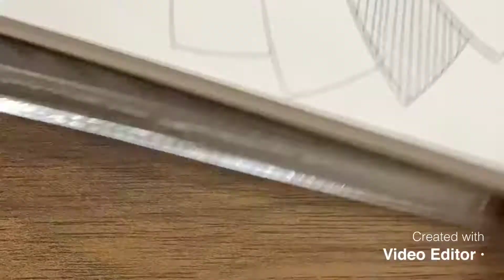How to make round shape mandala with different patterns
Hi everyone, this is Kumkum. I hope you enjoyed my video of MANDALA  ART  and liked my art piece.

here I have shown MANDALA ART with different PATTERNS and colors on a white sheet on which I have drawn mandala art

art by - Kumkumsingh  (me)
art type - mandala art

Pen used -
Pigma Micron Fine Line Black Set

UNI-BALL UNSGP100BK6 Signo Gel Pen Set - Pack of 6 (Black)

Colour pens-

Stic 20 Fineliner Colouring Fine Point 0.5 mm Pens Set (Assorted Colours)

 Glitter pens-

Paaroots 36 Pieces Gel Pens Set Color Gel Pens,Glitter, Metallic, Neon Pens Set Good Gift For Coloring Kids Sketching Painting Drawing (12 Shad

Compass-
Maped Stop System Compass Set - Pack of 5